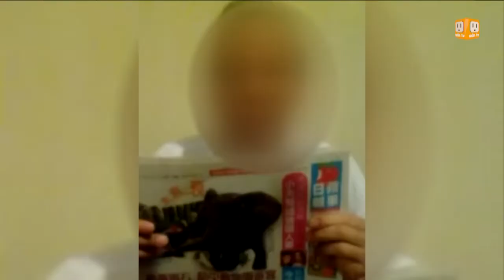【2015.10.28】偷渡香港變大廚 港富商身家800億 -udn tv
被綁架的香港富商黃煜坤來頭不小，他是香港東方明珠集團的主席，外號大廚神，18歲時從廣東偷渡到香港，從餐廳小弟爬到五星級飯店大廚，後來投資房地產致富。檢警推判黃煜坤捲入龐大利益糾紛，很可能是有債權關係的藏鏡人要擄他清算，但綁架原因到底為何還要進一步調查。完整內容 , FB , Twitter , G+